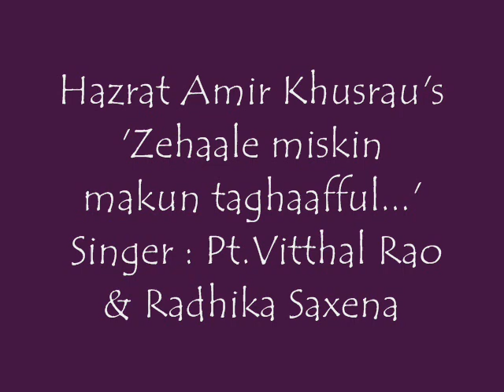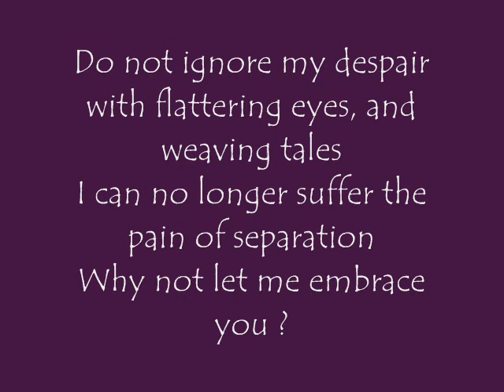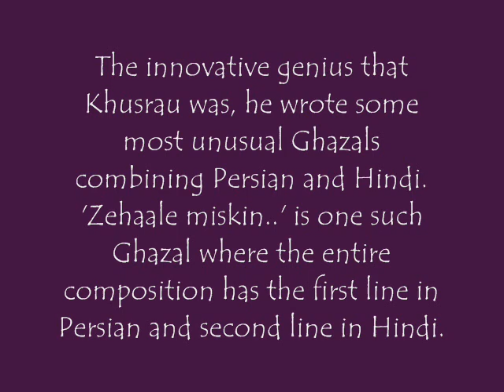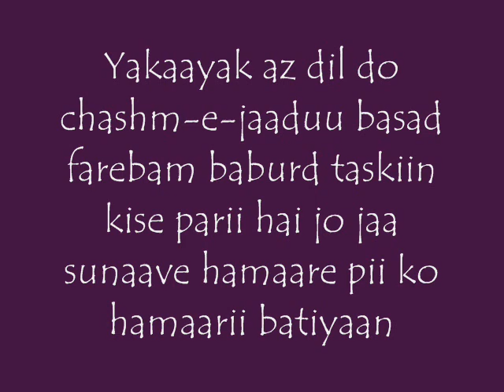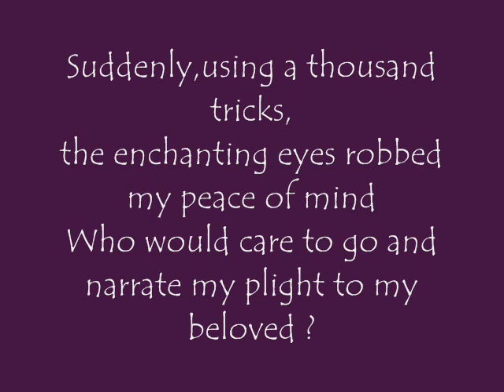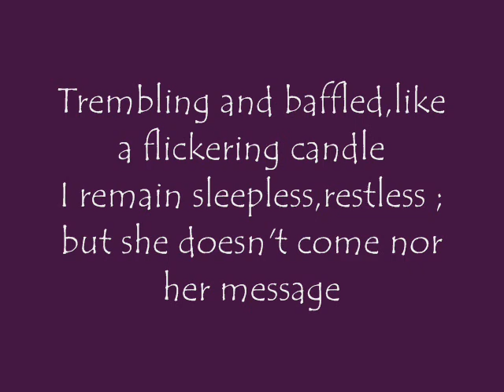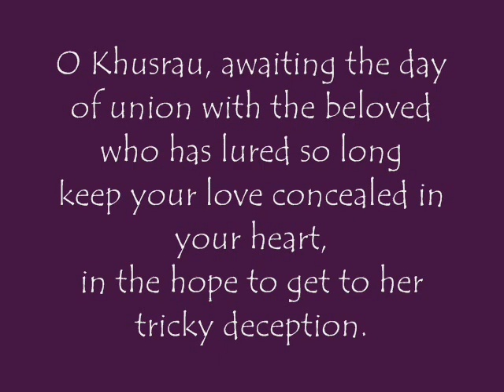Hazrat Amir Khusrau's 'Zehaale miskin makun taghaafful.. ' sung by Pt.Vitthal Rao and Radhika Saxena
Hazrat Amir Khusrau's 'Zehaale miskin makun taghaafful.. ' sung by Pt.Vitthal Rao and Radhika Saxena.Considered one of the few living maestros of 'Ghazal' and the last court singer of the last Nizam of Hyderabad, Pandit Vithal Rao is popular for his ghazals.